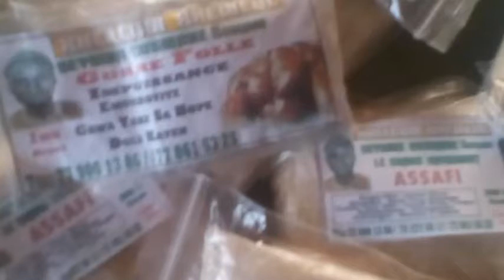Serigne Touba ak Koor part9 par Seydina Omar Diagne offert par Khelcom Kheweul